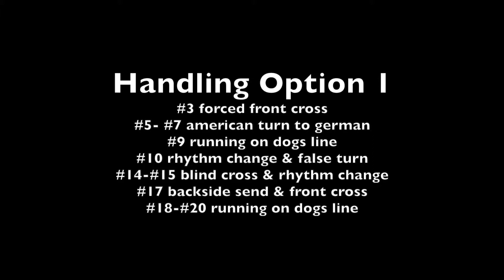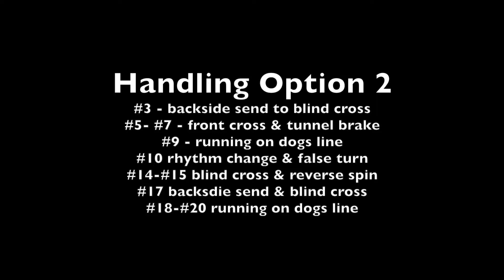IFCS Team USA Training January 2019